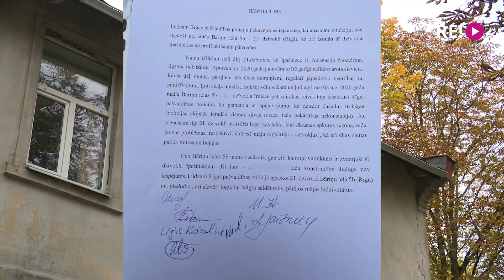Kā rīkoties mājas iedzīvotājiem, kurus kaimiņiene apsūdz dažādās nelietībās?